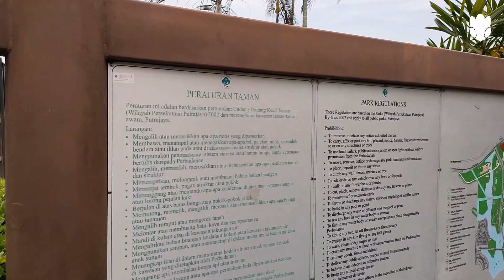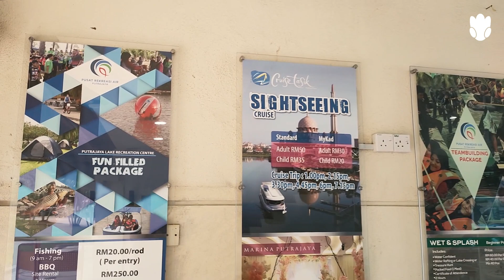PUSAT REKREASI AIR PUTRAJAYA | LAKE RECREATION CENTRE PUTRAJAYA | TRAVEL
Yo what's up guys?! Korang pernah cuba Kanu di Pusat Rekreasi Putrajaya tak? Kalau belum korang patut cuba, selain boleh mencabar kestabilan korang atas Kanu dan keyakinan bila berada di tengah-tengah tasik. Kat sini jugak korang boleh cuba kayak, paddle boat, memancing, berbasikal dan berjoging.

*Ini video Ogos 2020, lupa nak upload 😅

[ INQUIRY & REVIEW]
Hi, I am very excited to Unbox and Review your wonderful product or place, I can do both in English or Bahasa Melayu, your choice.